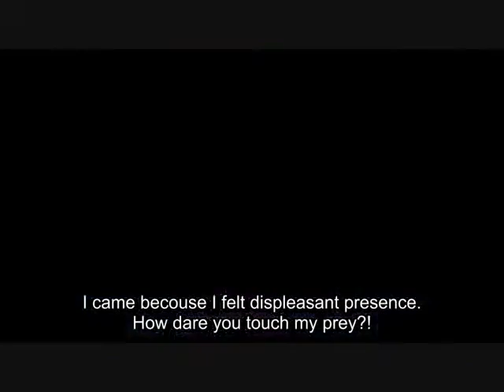Diabolik Lovers Eat That Apple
I heard this song on the radio and I thought it went well with Diabolik Lovers.

Song: Suzi Wu Eat That Apple